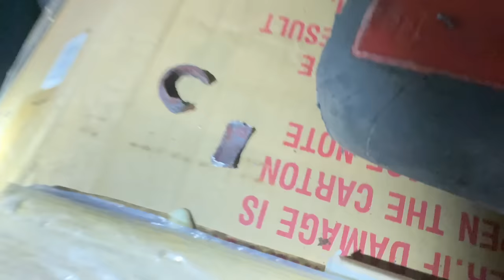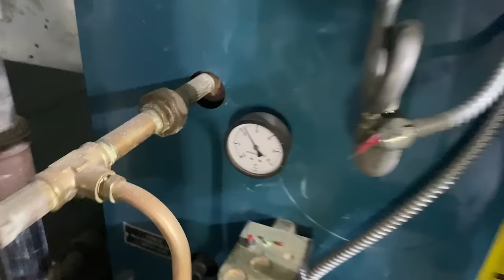Burnham Steam Boiler Short Cycling - Radiators Ain't Getting Hot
Who painted over the steam radiator air valves? Burnham Independence steam boiler short cycling, surging and some radiators aren't getting hot!

Call Long Island's Comfort Specialists Pipe Doctor Home Services & Mikey Pipes - Licensed Master Plumber & HVAC Contractor. New York - South Carolina - Florida : We've Gotcha Covered!

Join Mikey Pipes Philanthropy, Inc., an IRS 501(c)(3) non-profit public charitable organization. Our mission is to offer free or low-cost plumbing, heating and cooling services to those in our community who can't afford to hire a professional.

New oval raised silver stickers are from:
35 Victoria St. E, Unit 9
Alliston, Ontario L9R 1T3

Sticker Requests:
Name
Address

1010 Central Avenue, Unit B